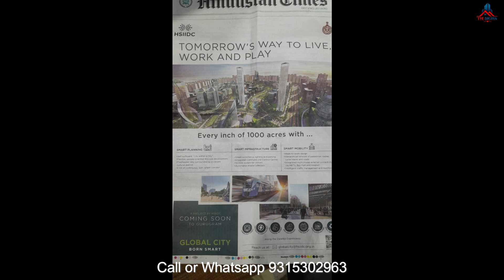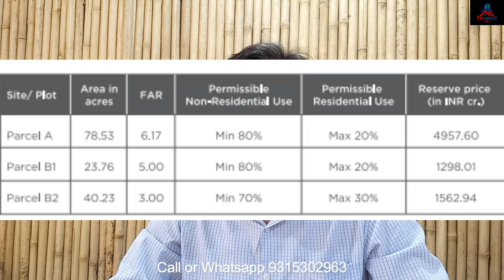Global City| Dwarka expressway| Patudi Road| HSIIDC| 1000 Acre| Apartment/Commercial/Mall/IT Zone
Thanks
Ajay Narang
The Bigha Real Estate